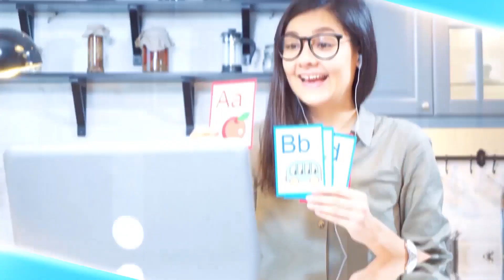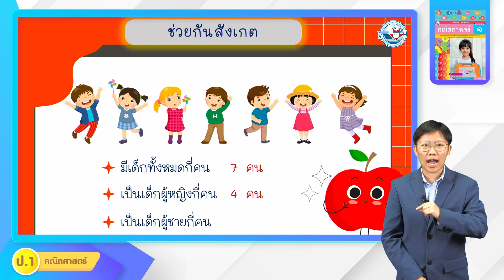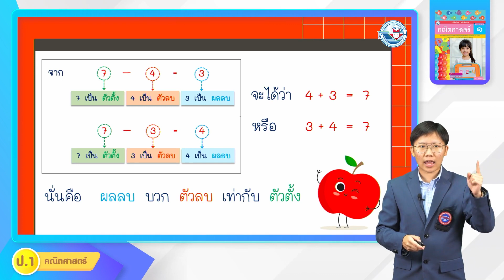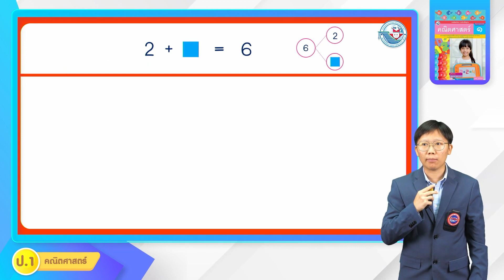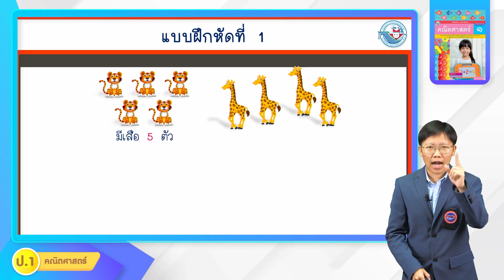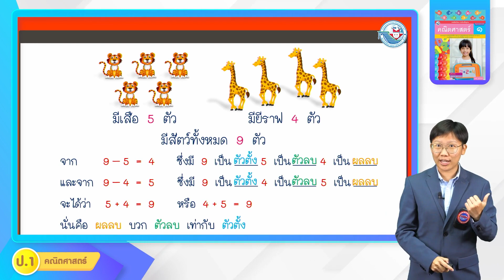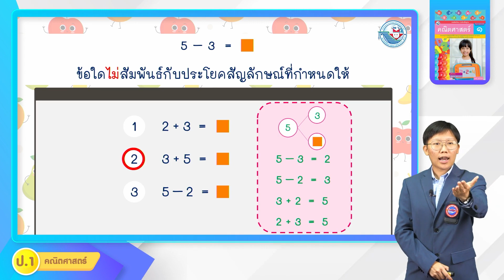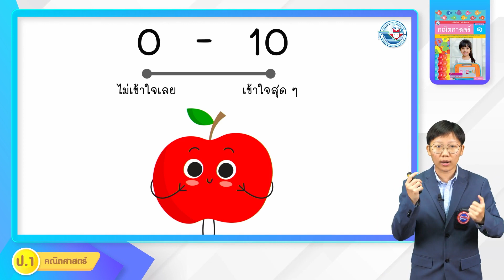ป.1 การลบจํานวนนับสองจํานวนที่มีตัวตั้งไม่เกิน 9 (4)